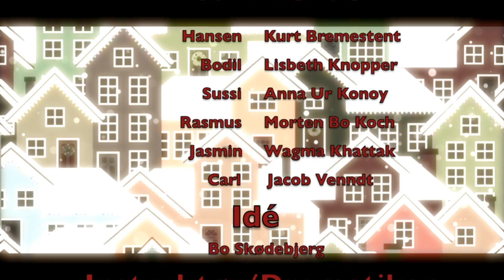"Du skal bare følge mig"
En bid af årets julehit fra juleforestillingen "Julen Flytter Med".
Tekst: Lotte Faarup